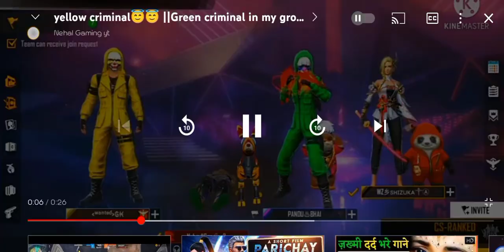Criminal in my group